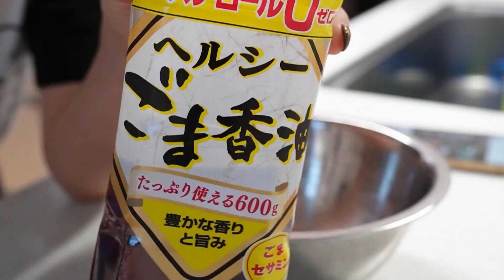【晩ごはん】旦那とギクシャク中のスンドゥブ作り【時短節約】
こんにちは、時短節約家くぅちゃんです。

今日の動画は「旦那さんとギクシャクしている最中のスンドゥブ作り」です。

動画の中で使っていた野菜の洗浄からアク抜き、そして部屋中のお掃除にも使えるスーパーアルカリイオン水「e-WASH」は

２０００冊完売したくぅちゃんプロデュースの献立ノートは、
＊次回発売は４月末を予定しております。

節約主婦と家事と育児の両立の小話のstandfmは

くぅちゃん本（Amazon）